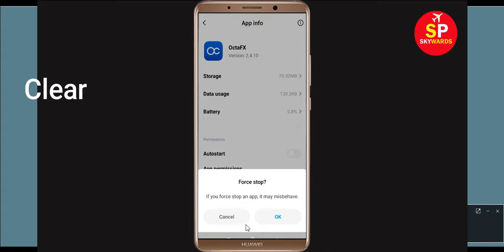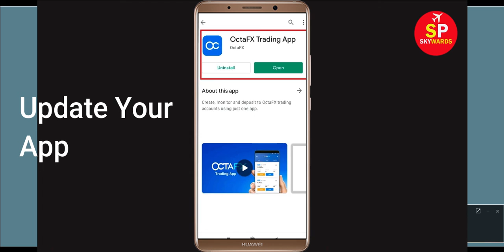OctaFx Trading App App Unfortunately Has Stopped Error in Android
How to Fix OctaFx Trading App App Unfortunately Has Stopped Error / OctaFx Trading App Not Responding Problem.
Todays i will show you how to fix “Unfortunately, OctaFx Trading App has stopped” error shows when opening the app section.

e). Scroll to and tap OctaFx Trading App
h). Tap Uninstall OctaFx Trading App, then OK.